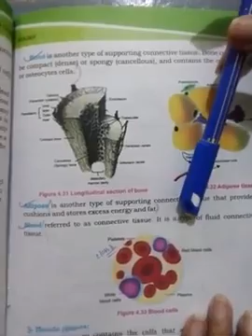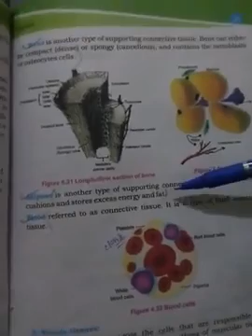4 May Class 8 Biology L2